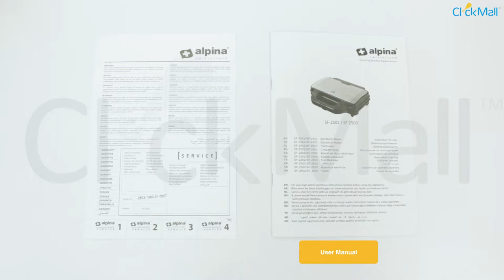Alpina Sandwich Maker Unboxing l Clickmall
Alpina now brings a treat for sandwich lovers. The sandwich maker helps you make all kinds of sandwiches in a jiffy. Here’s what it offers along with what’s inside the box.